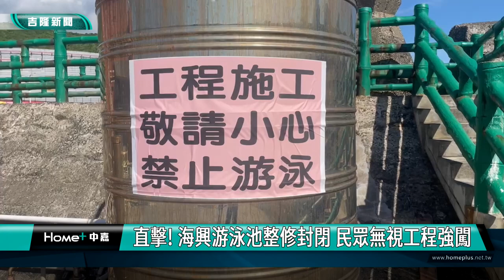和平島｜海興泳池術｜直擊!海興泳池整修封閉 民眾無視工程強闖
(中嘉吉隆新聞 記者黃紹銘/基隆報導) 基隆海興游泳池從六月廿六日起封閉到年底，進行工程整修，不過，封閉才兩個星期，卻有民眾無視工程進行，就是要進入游泳，還有的民眾直接破壞圍籬，對此，市政府產發處表示，若屢勸不聽，將依法開罰。
大熱天，泳客在海中游泳，清涼又消暑，不過，一旁卻傳出陣陣工程生，原來，外木山海興游泳池已經封閉，正在施工，目前沒有對外開放，但還是有民眾執意進入。
記者實際直擊，民眾搬開圍籬，直接進入工區，外木山漁港旁的海興游泳池，是許多人夏季常去的戲水勝地，但由於設備老舊等問題，已經造成安全疑慮，因此北觀處與基隆市政府合作改建相關設施，從6月26號封閉到12月2號，共160天，無奈最近天氣實在太熱，民眾想盡辦法，就是要游泳。
施工單位怕發生危險，盡力勸導遊客，為了避免衝突，只能柔性勸導，甚至有時還會被罵，面對這樣的情形不改善，基隆市府準備硬起來取締。
民眾擅自闖入，一旦發生危險，後果恐怕難收拾，基隆暖暖親水公園，有戲水池，拱型噴水步道，都是海去處，而鄰近新北貢寮龍洞也有不錯選擇。
玩水民眾
海興游泳池工程將持續160天，最快12月初才會完工，暑假剛開始，民眾玩水不要誤踏禁區，傷了荷包也讓自己掉入險境。
暖暖區長 陳儒東